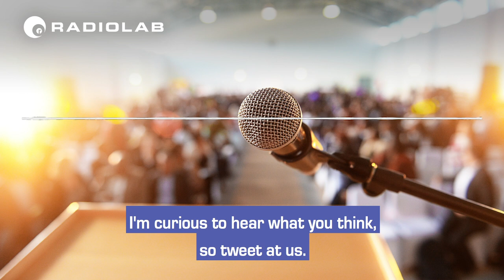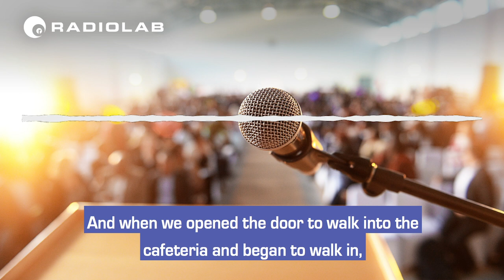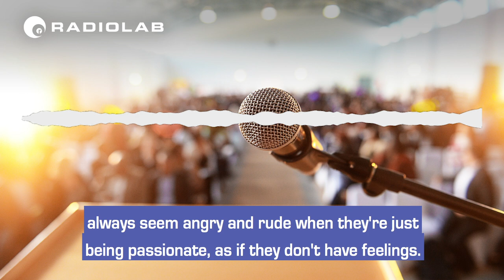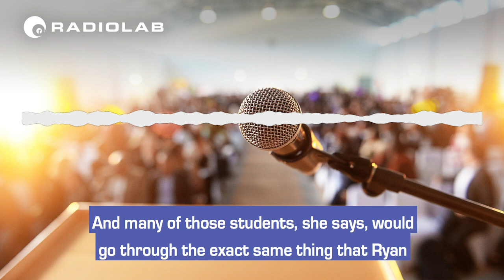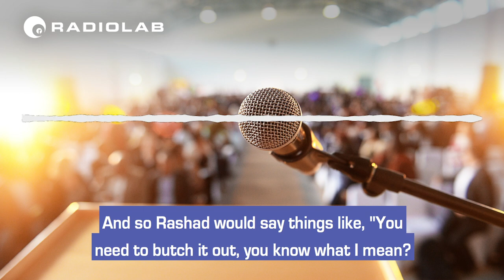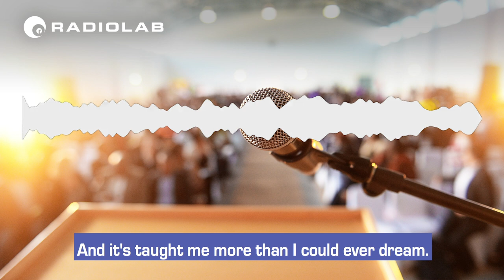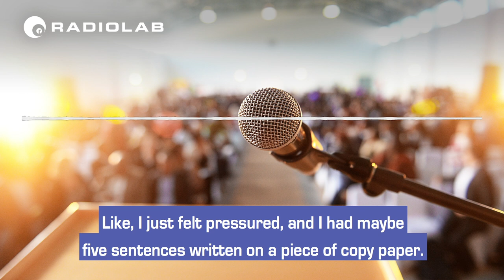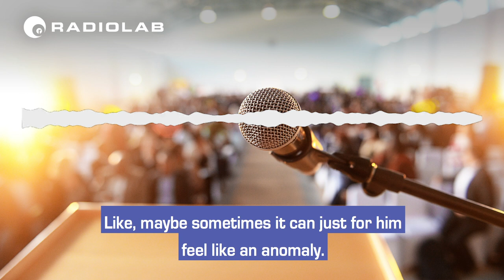Debatable | Radiolab Podcast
From the Radiolab podcast: Can a queer, Black, first-generation college student change what counts as rigorous academic argument? Well, that’s still up for debate.

In competitive debate future presidents, Supreme Court justices and titans of industry pummel each other with logic and rhetoric.

Looking back on an episode originally aired in 2016, we take a good long look at the world of competitive college debate, so unclasp your briefcase because it’s time for a showdown.

This is Ryan Wash's story. He's a queer, Black, first-generation college student from Kansas City, Missouri, who joined the debate team at Emporia State University on a whim. When he started going up against fast-talking, well-funded, “name-brand” teams, from places like Northwestern and Harvard, it was clear he wasn’t in Kansas anymore. So Ryan became the vanguard of a movement that made everything about debate debatable. In the end, he made himself a home in a strange and hostile land. Whether he was able to change what counts as rigorous academic argument … well, that’s still up for debate.

Video by Kim Nowacki.